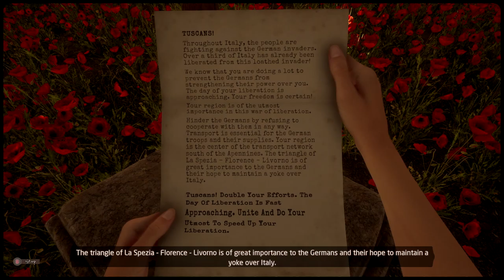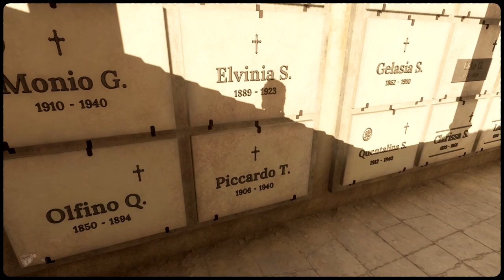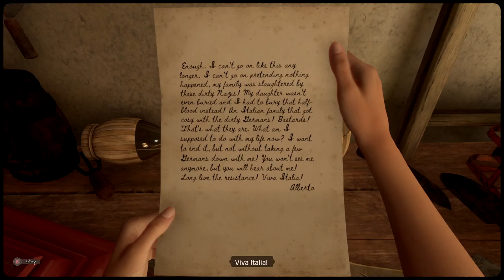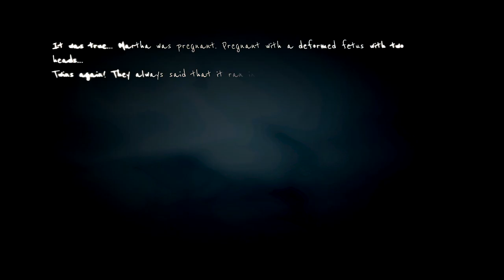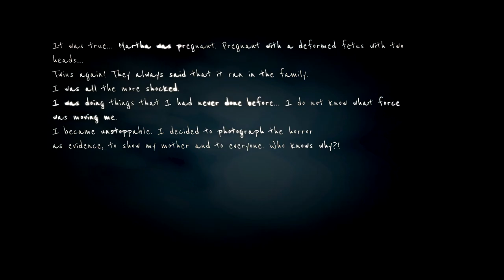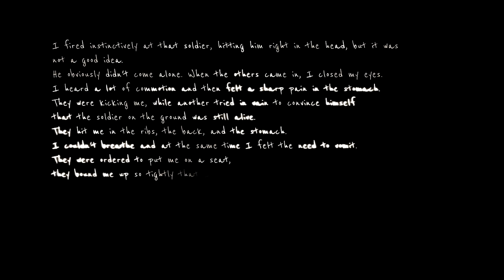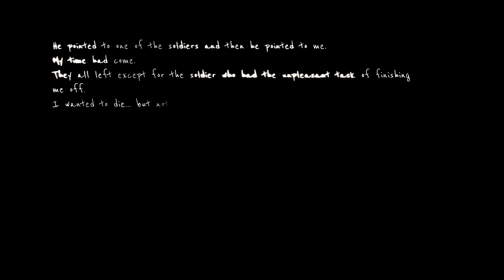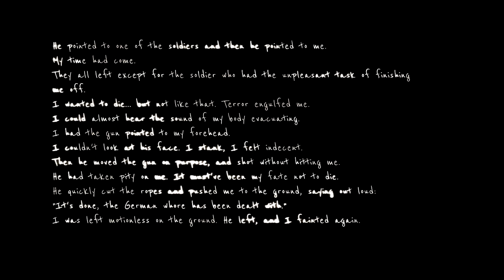Martha is dead w/commentary part 10 - The extraction